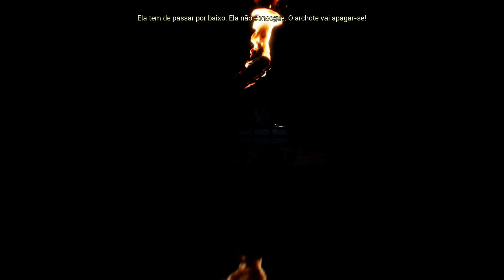O Monstro da ESCURIDÃO!! Hellblade: Senua's Sacrifice - Parte 5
Neste vídeo entrei em Helheim no Hellblade: Senua's Sacrifice!!